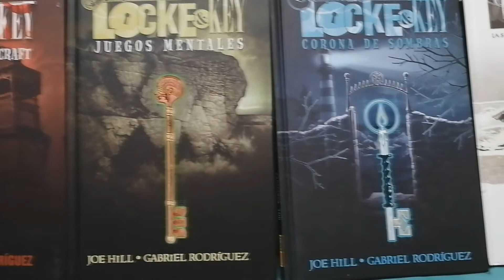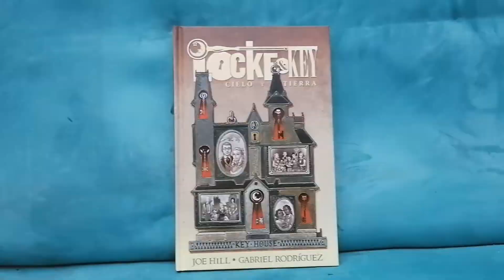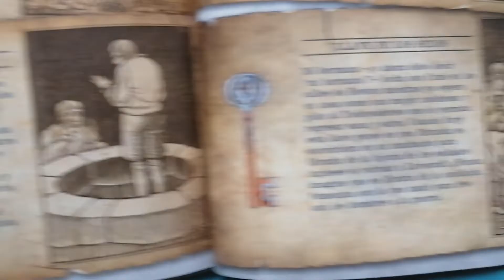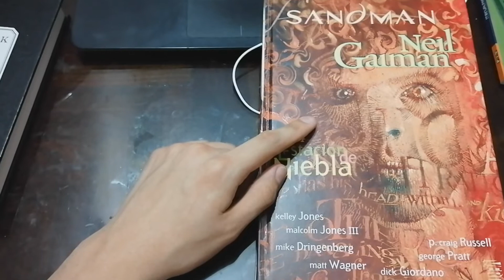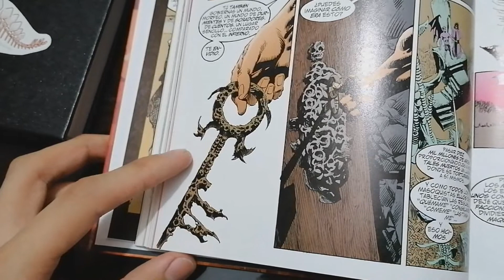Locke & Key - Stegosaurus Imperial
Hoy les hablaré sobre una serie muy buena de cómics llamada Locke & Key, escrita por Joe Hill y dibujada por Grabriel Rodriguez. Espero les interese esta fantástica serie, ideal para ver o leer en esta cuarentena.

-J